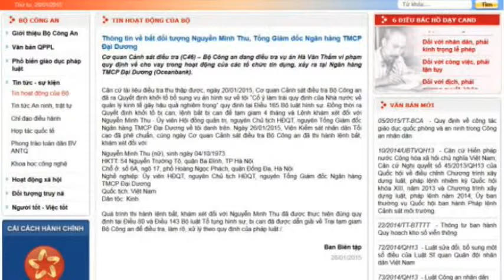VN-OCEANBANK FORMER GENERAL MANAGER ARRESTED